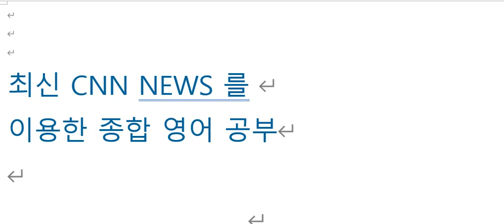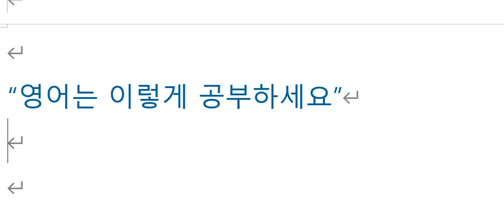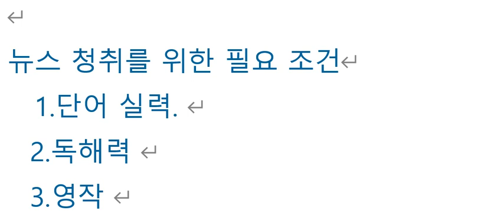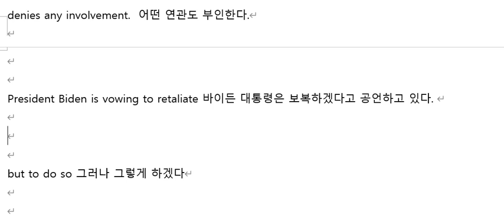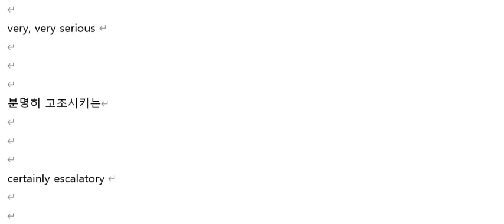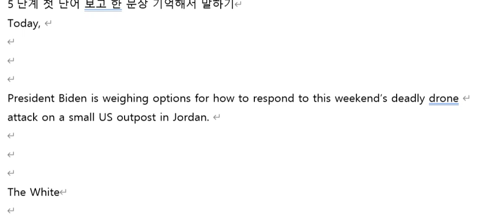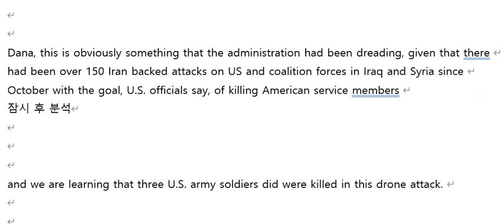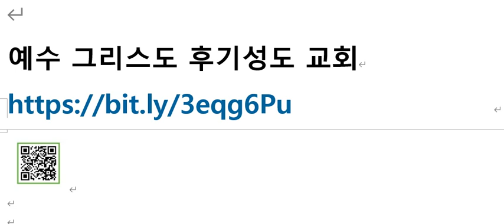CNN NEWS 2024년 1월 30일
미군에 대한 드론 공격으로 몇몇 군인들이 죽고 다쳤으며 어떻게 그 드론이
미군 기지로 접근할 수 있었는가에 대한 분석